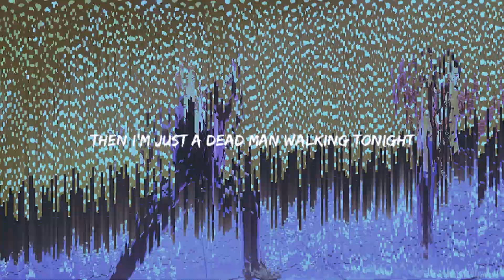[APH/Hetalia MMD] YoungBlood(China/America/金钱组)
this motion is very cool so I made one
APヘタリアMMD